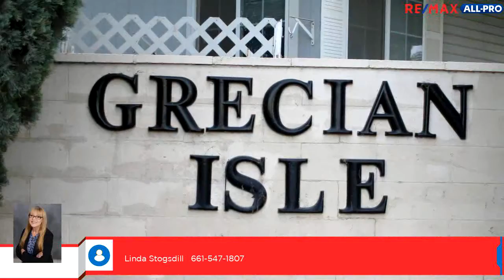Tour video of listing at 4444 E Ave R, Palmdale, CA 93552 - Residential for sale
Move in ready, with new paint and carpet. Professionally landscaped.   Newer mobile in quiet park with wide streets close to shopping and dinning.   Master bath with soaking tub and separate shower.  Covered parking.

Bedrooms: 3
Bathrooms: 2
Square Feet: 1248
Price: $80,000